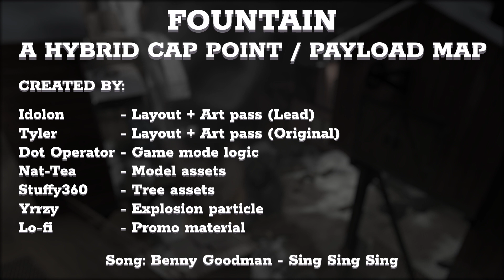Fountain - Hybrid Capture Point / Payload Map Trailer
RED has discovered a natural fount of water that our intel says is laced with "something really important" and allows them to produce "something really important". We've used the nearby abandoned mines to deliver you "something really important" of our own: A bomb. Go blow up the fountain!

Fountain is a hybrid CP/PL map where the first point unlocks a payload, which must be pushed from the outdoors, through a brewery, and into a large cavern where the Fountain is located. Winner of the 2019 TF2Maps.net "Back to Basics" contest and slowly worked on for years after, Fountain provides fun and original gameplay spaces that cater to a variety of playstyles.

Fountain was created by:
Idolon - Layout + Art pass (Lead)
Tyler - Layout + Art pass (Original)
Dot Operator - Game mode logic
Nattea - Model assets
Stuffy360 - Tree assets
Yrrzy - Explosion particle
Lo-fi - Promo material